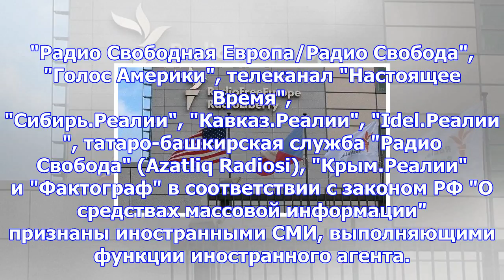Минюст рф признал девять сми иностранными агентами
newsbomb В список попали, в частности, "Голос Америки" и "Радио Свобода" Министерство юстиции России...